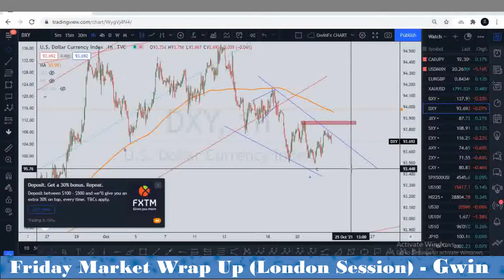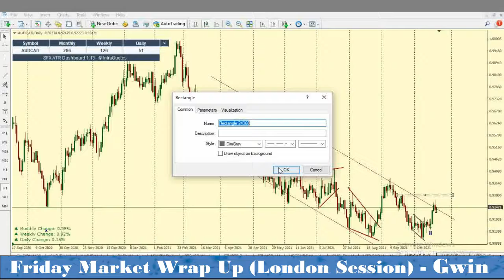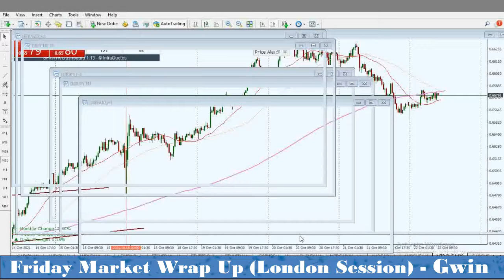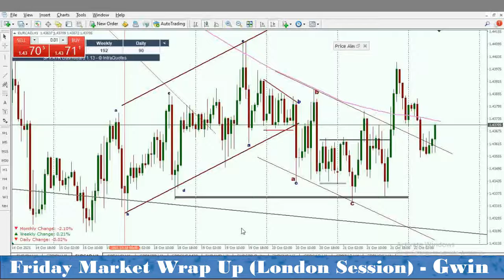Friday Market Wrap Up. (London Session)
Hello Pro Traders In this video I have analyzed Markets we discussed over the Week and also with Setups for USD Shorts, chf short, Nzd Long and AUD Long opportunities.

TimeCodes
00:00 - Intro
01:36 - DXY
02:35 - USDCAD
04:06 - EURUSD
05:53 - GBPUSD
09:16 - NZDCAD
10:41 - CHFJPY
13:56 - EURGBP
15:02 - GBPCHF